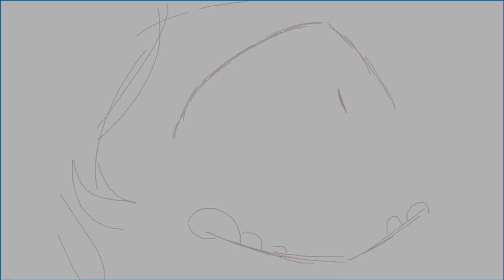2021 Animation Reel (flashing, mild blood, death)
HELLOOOO happy almost new years! i had this sitting in my folder for a little bit now but i wanted to give Delivery some time before posting a new thing- im leaving for a trip for the rest of the year and i almost forgot to post this so its 2 am tbe night before we leave

i wont bore you with a super long description like i did last year LMAO but to put things briefly im excited for 2022! lots of things i want to do and am going to be doing that im super looking forward to :)

i also have not made NEARLY the amount of videos i did last year, which was even less than the year before that, but thats ok, SO i added current wips, some unfinished things or practices i never posted, and even shitposts but it ended up making the video 2 minutes thats okay I HOPE YOU ENJOY THEM NONETHELESS

CREDITS

song: Perfume by Lovejoy

the wip animations with Umbreon and Espeon are from a map part collab with Kaliido_scope, who did the storyboards and i did the animation!

it isnt in the video but in the thumbnail theres a thumbnail from a map part collab i did with TheLovelyLadyLil, who drew Sora